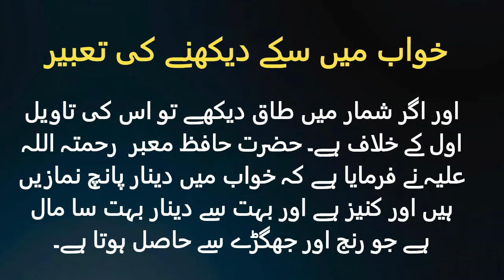Khwab mein sikke dekhna | coins dream meaning | khwab mein sikke milna | to see coins in dream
Welcome to Tabeer Nama